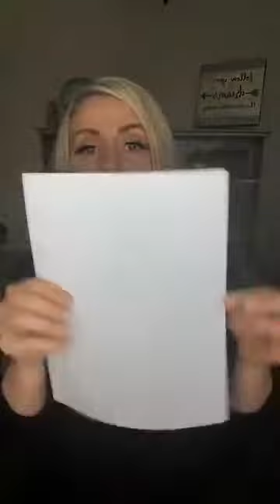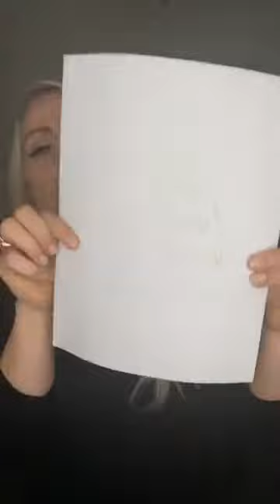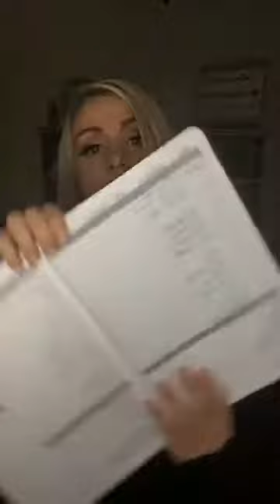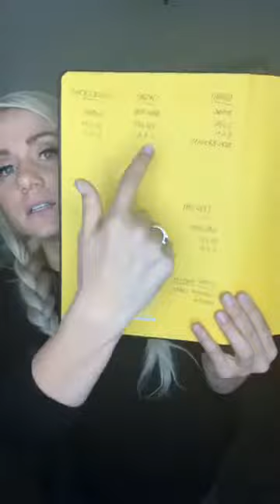Social Media Strategies! Steps to Grow your Instagram Account!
Mindy teaches the steps to maximize your Instagram account to grow your online influence.